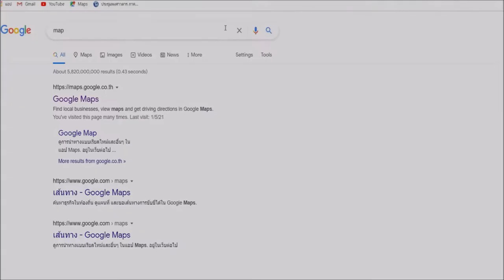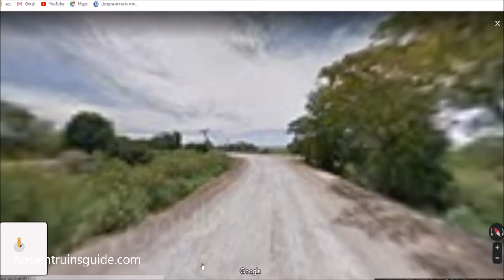Wat Krajom (Ancient Ruins) Ayutthaya - Direction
Wat Krajom(Temple Ruins) Mahar Phram, Bang Ban District, Phra Nakhon Si Ayutthaya, Thailand

โบราณสถาน วัดกระโจม(ร้าง) สมัยอยุธยา (ถนนทางหลวงสาย 3412 ต.มหาพราหมณ์ อ.บางบาล จ.พระนครศรีอยุธยา)